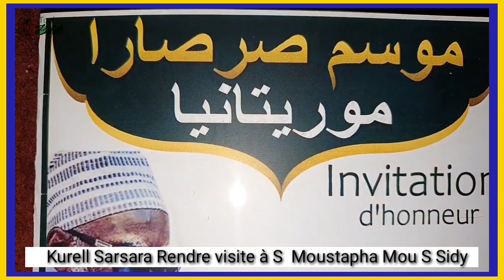Kurell Sarsara Rendre visite à Serigne Moustapha Cheikh Sidy Al Moukhtar khalif S. Bara